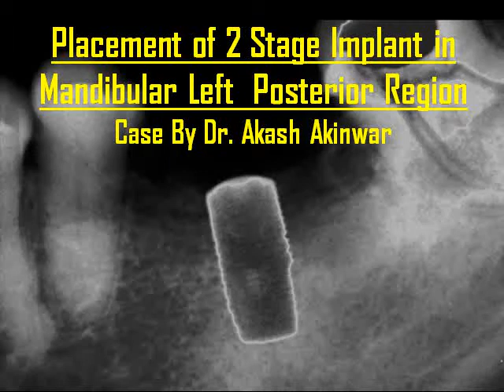Placement of 2 Stage Implant in Mandibular Left Posterior Region Case By Dr. Akash Akinwar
Placement of 2 Stage Implant in Mandibular Left  Posterior Region Case By Dr. Akash Akinwar, MDS SmileStone Dental Care & Implant Center, Vile Parle East, Mumbai